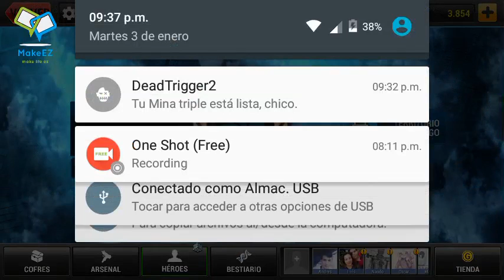Unkilled Random | explicando la all stars